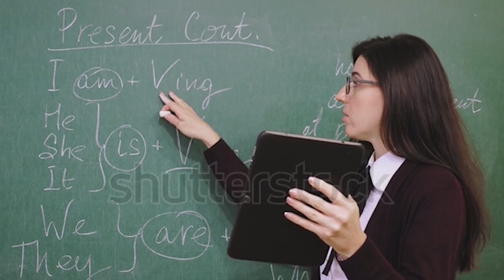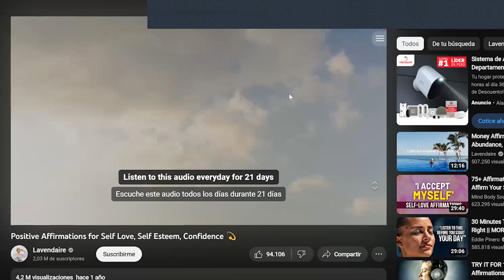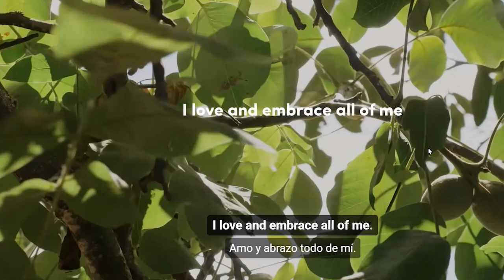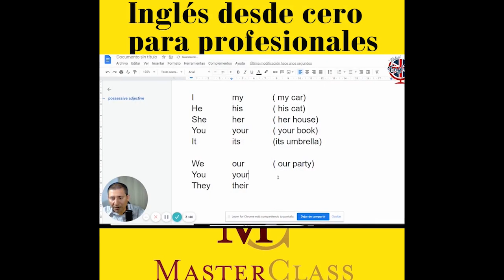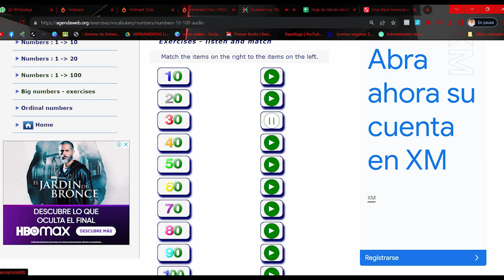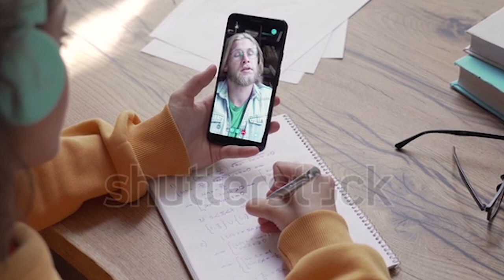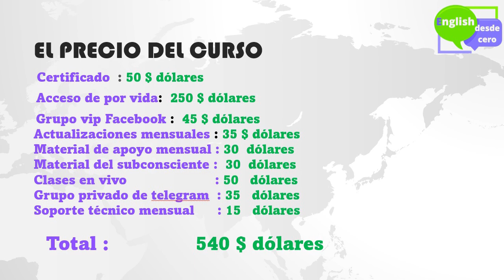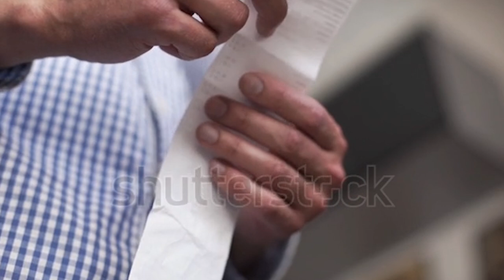aprende ingles en 4 meses usando la NEUROPLASTICIDAD